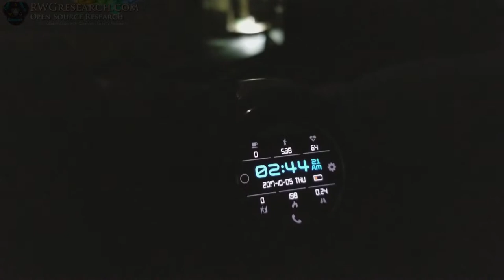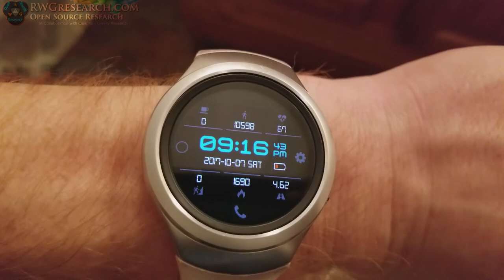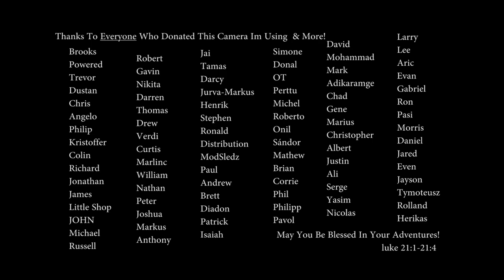More Prize's!! 1/2 Way There! My Update For Pulse Motor Build Off 2017! End Date Nov 1st!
More prize's were donated for the contest!

To be eligible for the prize you need to do do 2 Things:

1. You need to post a video less than 3 min video on the forums before November 1st. The video is about your pulse motor build!

If it dose not pop up, down in the bottom right hand corner. or wait for the popup while your browsing.

Pulse motor build off 2017!

Rules are simple, it must pulse... What ever it is... GO!

Post Your Entry Videos On This Thread by times end!  ( please 3 min or less! )  we encourage posting videos about your progress as well.

you have from now to Nov 1st 12:00 midnight your time to enter!

Its all about having fun! set your self some goals and try to achieve them by the end of the contest. if you dont get finished in time make a video anyway and let us know what you did get done!

everyone will get there video published on my channel ( if you dont want me to just say so. also it must be related to this PMBO contest) after the contest is finished.

Good luck and be safe!!!

~Russ